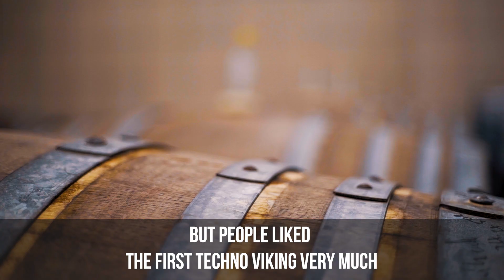Meet the Scientist | Balázs foeder | Mad Scientist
[with ENG subtitles] Minisorozatunk - ahol mindenki a saját szavaival mesél a munkájáról és a Mad Scientistben betöltött szerepéről - következő része Földi 'Főder' Balázzsal folytatódik. Kulcsszerepet vállal a MadX-ben, beszél a Mead Scientist 'meadery projekt' kezdeteiről és persze arról, hogy mi az ő szuperereje a főzdén belül. A videón keresztül persze bepillantást nyerhettek a hétköznapjainkba is...

We continue our mini-series - where everyone talks about their daily jobs and roles within Mad Scientist - with Balázs 'Foeder' Földi. He plays a key-role leading MadX, he talks about the start of Mead Scientist 'meadery project' and describes his super-power within the brewery. Through the video, you also get a glimpse of our everyday life...